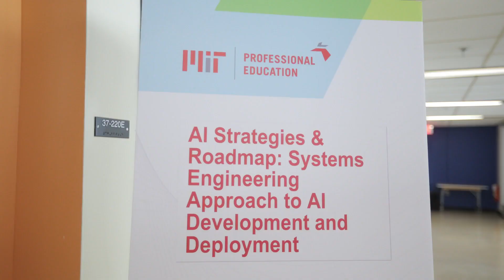AI Strategies and Roadmap | Alumni Testimonial: Tim Rickets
Tim Rickets, a senior manager at Neon, finds the AI systems engineering strategy course useful for understanding frameworks from the ground up and networking with people from diverse backgrounds and perspectives at MIT. The course provides a valuable learning experience and networking opportunity, allowing Tim to meet individuals from around the world.